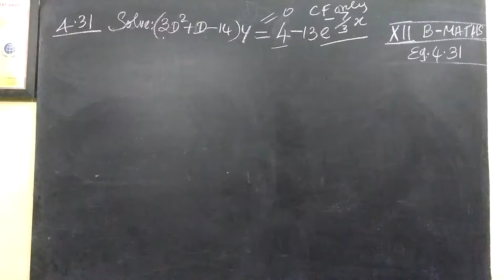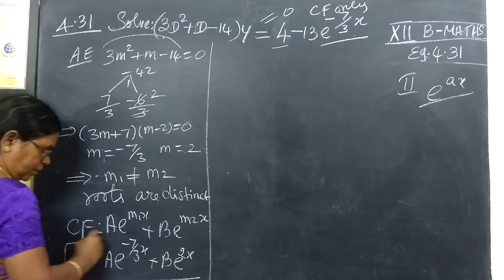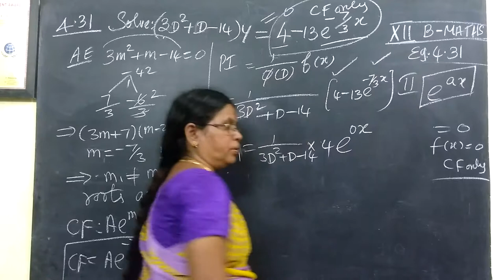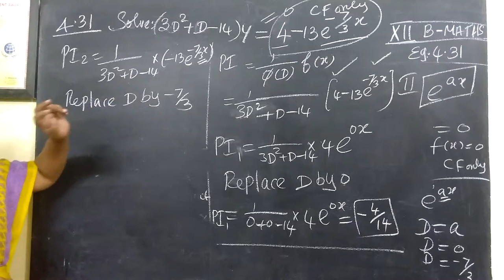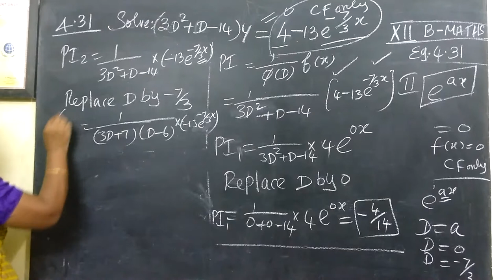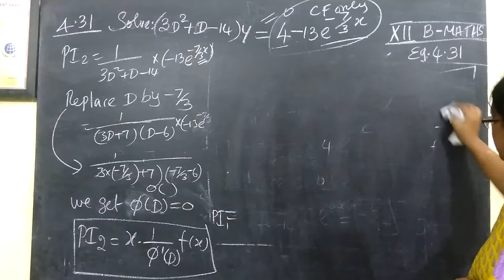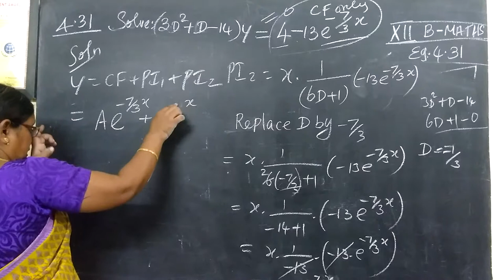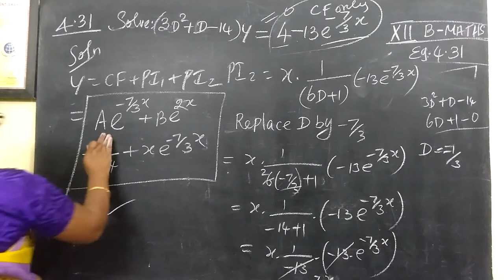12th B Maths [Part-186] Eg-4.31 Differential equns Gomathidharmarajan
12th B Maths [Part-186] Eg-4.31 Differential equns Gomathidharmarajan